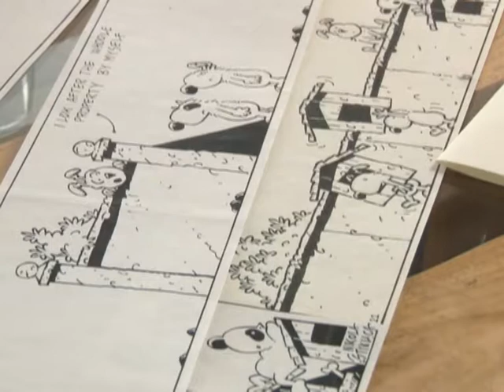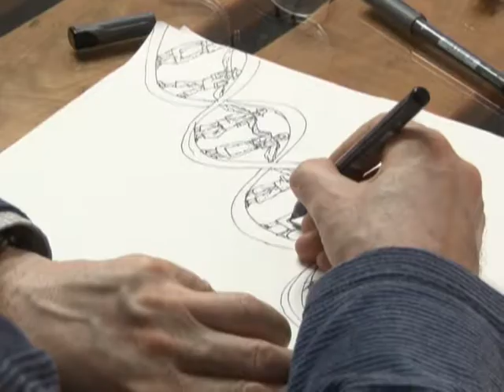Prva kolonija karikature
cover : RICHARD CLAYDERMAN - When A Man Loves A Woman